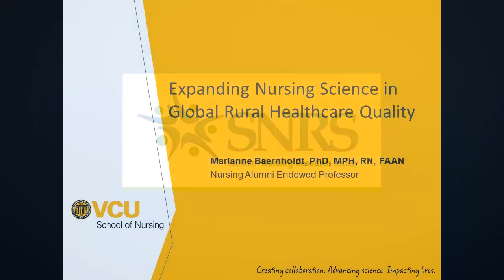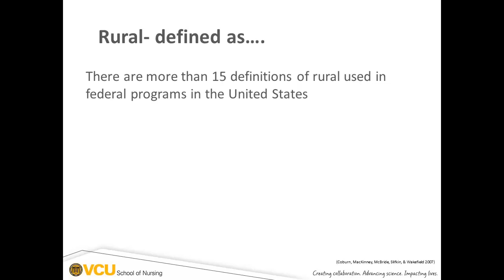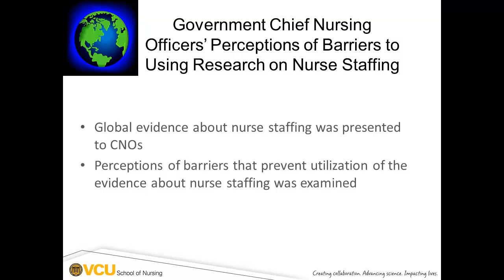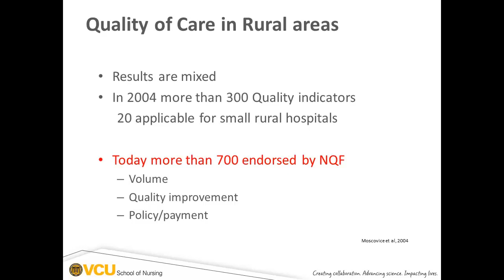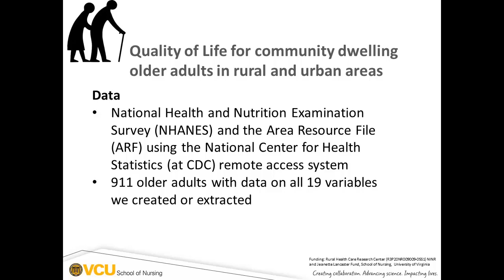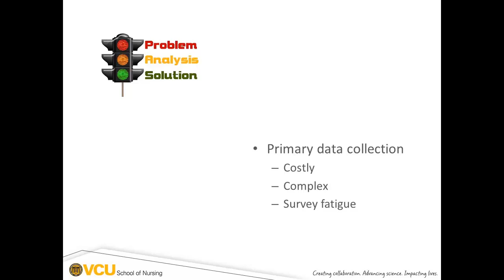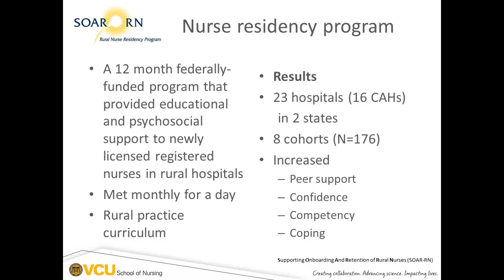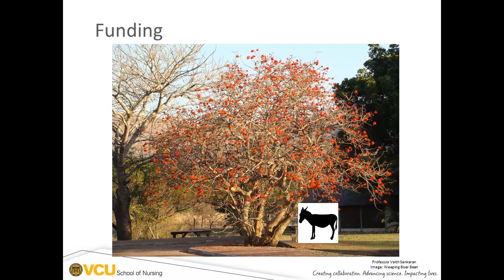SNRS 2018ACKeynote MarianneBaernholdt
SNRS 2018 AC Keynote Marianne Baernholdt